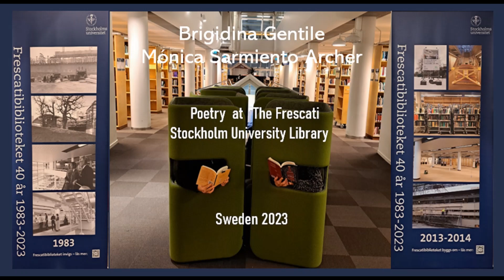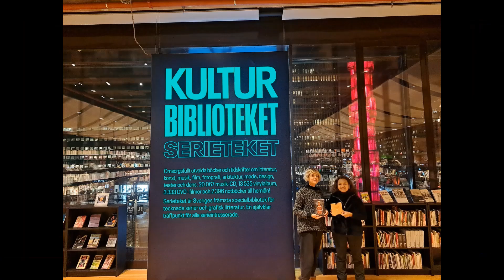Brigidina Gentile and Mónica Sarmiento-Archer at The Frescati Library Stockholms Universitet, 2023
Brigidina Gentile, "Tequila," poetry collection, published by Officine Pindariche Publishing House, Italy.
Mónica Sarmiento-Archer, "Brota el Sonido - Haikus," published by El Ángel Editor, Quito, Ecuador, 2022

A poetry reading tour of the Nordic countries held at the Stockholm University library, celebrating 40 years The Frescati Library Stockholms Universitet (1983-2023). Thanks to the staff of the institution for the support and excellent management of the spaces. is part of the project “Embracing Cultural Diversity Beyond Borders.”

Una gira de lectura de poesía por los países nórdicos celebrada en la
biblioteca de la Universidad de Estocolmo, celebrando los 40 años The Frescati Library Stockholms universitet (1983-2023). Gracias al personal de la institución por el apoyo y la excelente gestión con los espacios.
Este proyecto forma parte de bi/Coa “Abrazando la diversidad cultural más allá de las fronteras”.

bi/Coa: Bicultural Community of the Americas
Founded in 2012, bi/Coa was created to promote Hispano-American culture and academic interchange with other cultures through art: exhibitions, cinema, theater, literature and poetry. The series of programs that will be presented express concepts of justice, social service, and freedom of expression. This exciting program will include workshops, conferences and panel discussions with the artists, plus the exhibition of international museum and private collections.